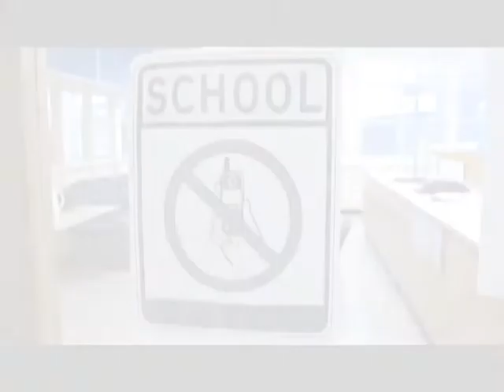Bad Boys - Inner Circle (Hillcrest\FTB Productions)